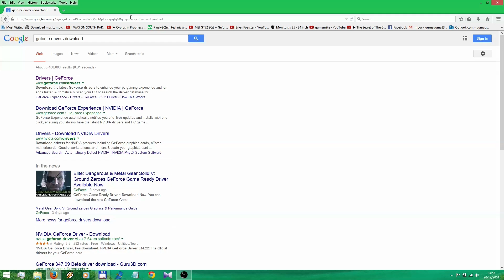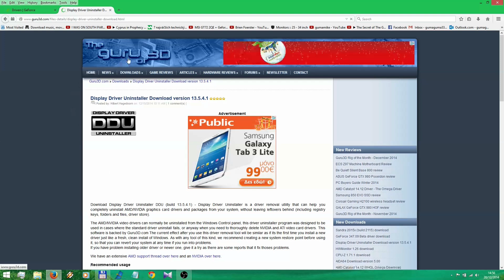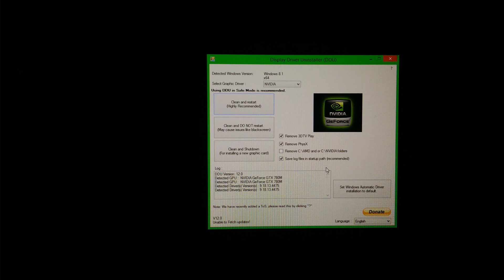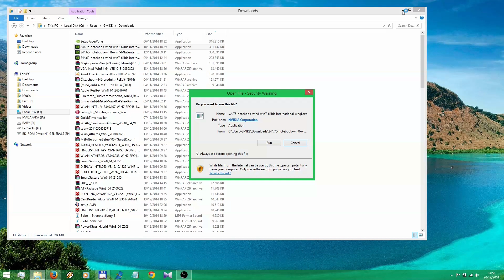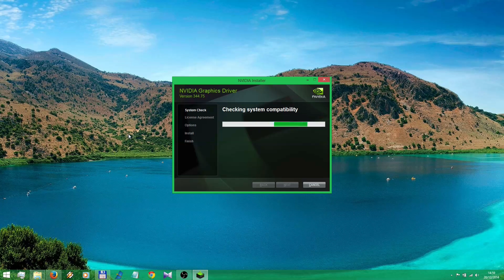How to CLEAN install and uninstall GEFORCE GTX DRIVERS in easiest and fastest way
and more

Hi Everybody, here is little trick i use for many years how to install and unninstall CLEAN geforce drivers. This process is not complicated and will save you lots of time and stress with this simple procedure :)

( 4K and 1080p GPU FPS LIBRARY !!!